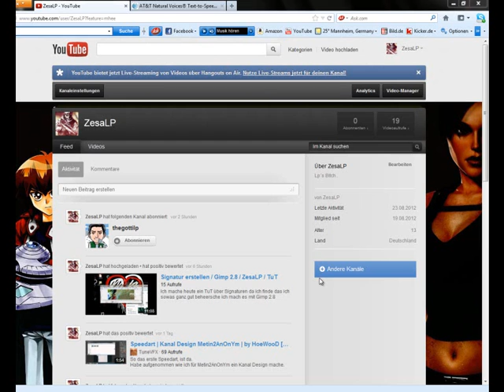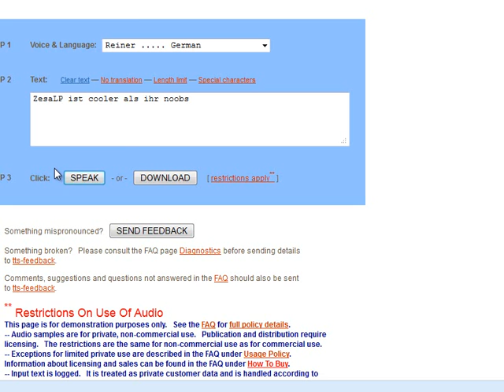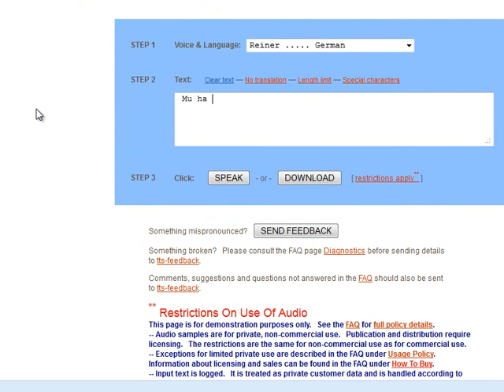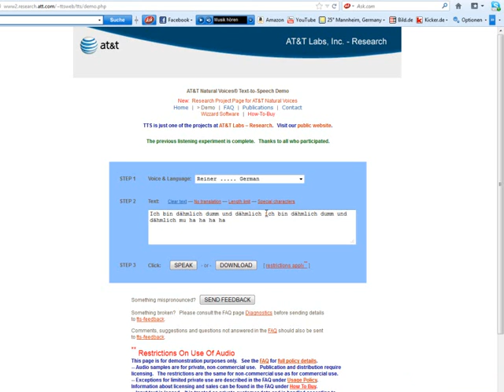Hater Stimme Tutorial / German / ZesaLP / TuT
mfg